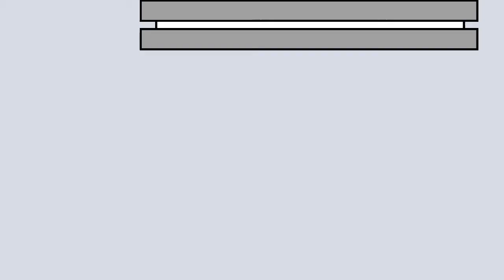The Night Before - Review | Christmas Movie Review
Hey folks! We're jumping back to 2015 to take a look at The Night Before, a fun Christmas tale about three buddies, growing up while possibly growing apart.

I think this movie is pretty good, but let me know if you're not a fan! Anyone else happy that JGL is back in business? Anyone excited for the holidays?!